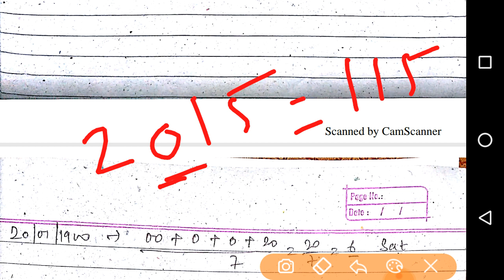RRB JE 2018 | Calender (कैलेंडर) short tricks उंगलियों पर | railway ssc jssc exam